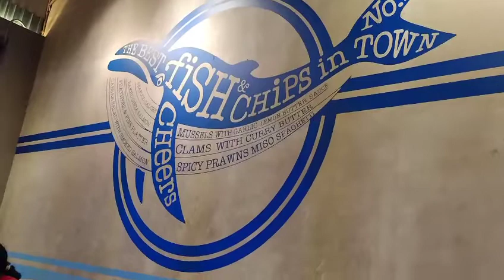Repotnya Bunda makan sambil Nyuapin Una Zayn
Assalamualaikum Friendss

Kali ini Una Zayn Family Makan di Fish n Co Summarecon Bekasi
bunda repot banget makan sambil nyuapin Una Zayn, riweuh deh tapi tetep seru kok

Terima Kasih

ikan cod kakap dan ikan hiu termasuk ke dalam golongan